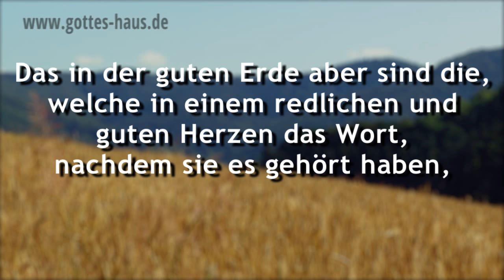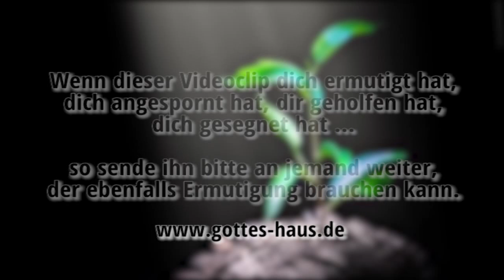Nicht ausbuddeln - wachsen lassen!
Wenn wir für etwas beten, dann können wir es uns so vorstellen, als ob wir einen Samen in die Erde legen, einen Gebets-Samen. Er muss keimen und wachsen - und das braucht Zeit. Doch mitunter machen wir einen Fehler weil wir unsicher und ungeduldig sind. Wir graben unseren Samen wieder aus...

Aufgrund unserer Ungewissheit wollen wir nachschauen, ob schon etwas gewachsen ist. Doch das Wachstum liegt allein in Gottes Hand, er entscheidet, wie schnell oder langsam unser Gebetspflänzchen heranwächst.

Mein Tipp: Bring dein Anliegen zum Herrn -- und dann lass es auch wirklich dort.

Das in der guten Erde aber sind die, welche in einem redlichen und guten Herzen das Wort, nachdem sie es gehört haben, bewahren und Frucht bringen mit Ausharren.
Lukas 8,15

Ich habe gepflanzt, Apollos hat begossen, Gott aber hat das Wachstum gegeben. So ist weder der da pflanzt etwas, noch der da begießt, sondern Gott, der das Wachstum gibt.
1.Korinther 3,6-7

Denn so viel der Himmel höher ist als die Erde, so sind meine Wege höher als eure Wege und meine Gedanken als eure Gedanken. Denn wie der Regen fällt und vom Himmel der Schnee und nicht dahin zurückkehrt, sondern die Erde tränkt, sie befruchtet und sie sprießen lässt, dass sie dem Sämann Samen gibt und Brot dem Essenden, so wird mein Wort sein, das aus meinem Mund hervorgeht. Es wird nicht leer zu mir zurückkehren, sondern es wird bewirken, was mir gefällt, und ausführen, wozu ich es gesandt habe.
Jesaja 55,9-11